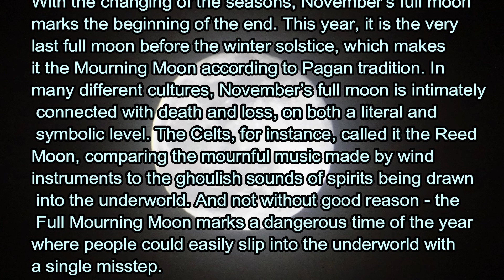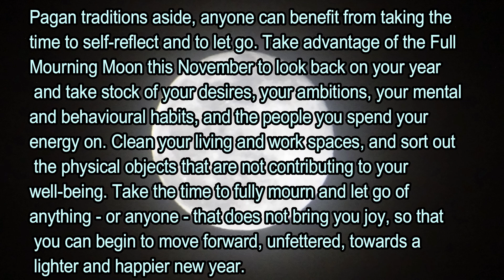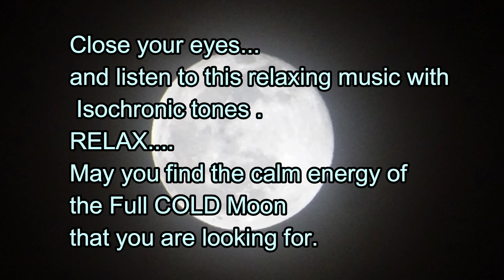FULL COLD MOON | A Meditation | Reflection | Soothe | Towards a Lighter and Happier New Year.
With the changing of the seasons, November’s full moon marks the beginning of the end. This year, it is the very last full moon before the winter solstice, which makes it the Mourning Moon according to Pagan tradition. In many different cultures, November’s full moon is intimately connected with death and loss, on both a literal and symbolic level. The Celts, for instance, called it the Reed Moon, comparing the mournful music made by wind instruments to the ghoulish sounds of spirits being drawn into the underworld. And not without good reason - the Full Mourning Moon marks a dangerous time of the year where people could easily slip into the underworld with a single misstep.
Missing the timing for this would mean death for these early Northern American communities, as the rivers would freeze over, making it impossible to set out traps. Many Native American tribes, including the Cree, Arapaho, and Abenaki tribes, called November’s full moon the “Moon When Rivers Start to Freeze”. This name drives home the importance of November’s full moon as a signal for these Native American tribes to begin trapping beavers before it was too late, as well as to complete their preparations for the darkest depths of winter.
For the Pagans, on the other hand, the final stage of their winter preparations involve the very important process of “mourning” - which is why they call the last moon before the winter solstice the Mourning Moon. After a full year of accumulating possessions, both physically and otherwise, the Mourning Moon is the perfect time to let go of old, unnecessary things, while giving yourself permission to mourn their passing. Practicing Pagans may perform a moonlit ritual where they write down the things they want to rid themselves of, and ask their Goddess for help in removing unwanted burdens.
Pagan traditions aside, anyone can benefit from taking the time to self-reflect and to let go. Take advantage of the Full Mourning Moon this November to look back on your year and take stock of your desires, your ambitions, your mental and behavioural habits, and the people you spend your energy on. Clean your living and work spaces, and sort out the physical objects that are not contributing to your well-being. Take the time to fully mourn and let go of anything - or anyone - that does not bring you joy, so that you can begin to move forward, unfettered, towards a lighter and happier new year.

This track may lead to a calming meditation that will enable you to look back on your year and take stock of your desires, your ambitions, your mental and behavioural  habits, and the people you spend your energy on..
It is recorded with ambient peaceful music. It uses Isochronic Tones. I hope you find what you are searching for.
Once again using 432Hz which is based in nature it generates healthy healing effects among the listeners. The pure and clean energy of 432Hz removes mental blocks and opens a way to a more relaxing and fulfilling life.
It starts at 14hz and moves to 12.5hz at 4.20 minutes then at 6.35 minutes it moves to 7.83hz (Schumann Resonance) for 12 minutes then drops to 0.5hz till the end. There is an underlying base frequency of 432hz which is enhanced within the music as well.